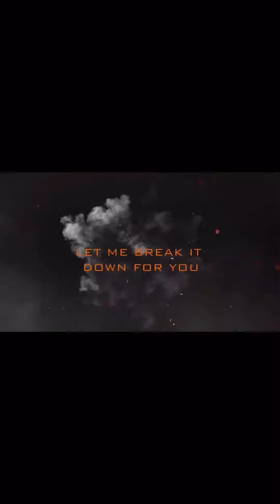Call Of Duty Black Ops Career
JuicyJoe35 Call Of Duty Black Ops Career Recap